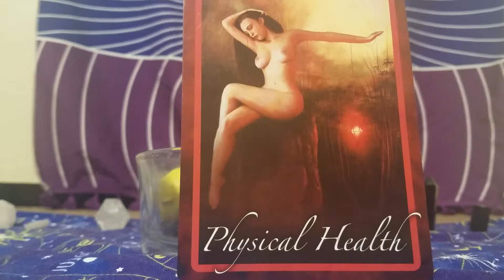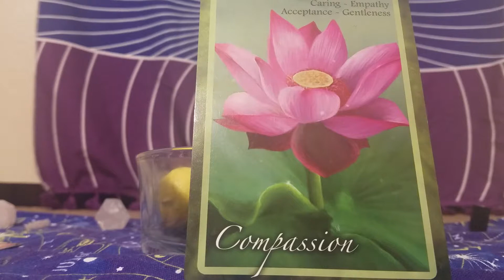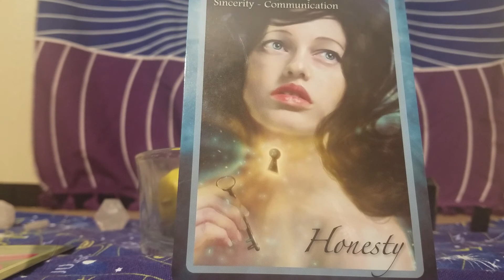Cancer bonus Oracle reading for October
I hope this reading was a blessing to you and if you would like to bless me you can tip or donate at